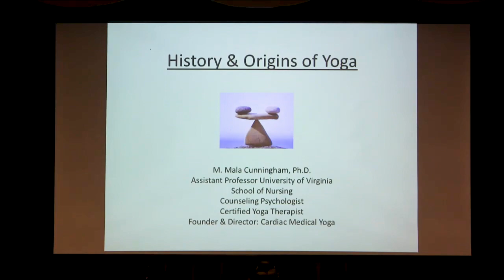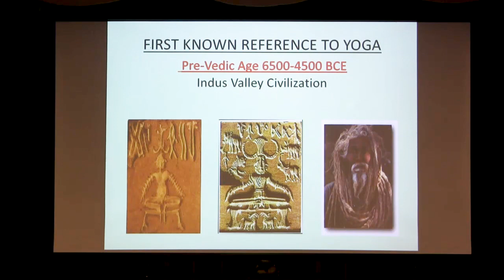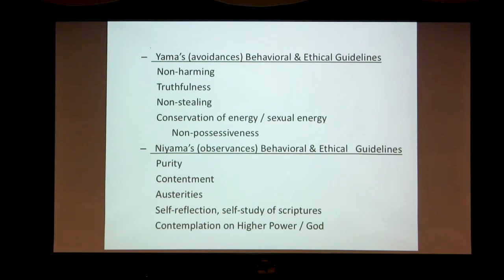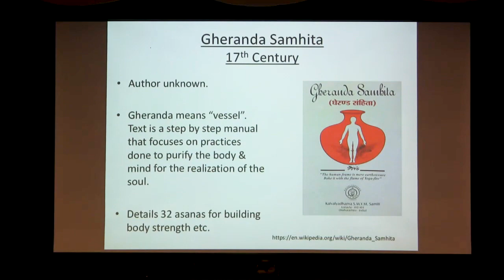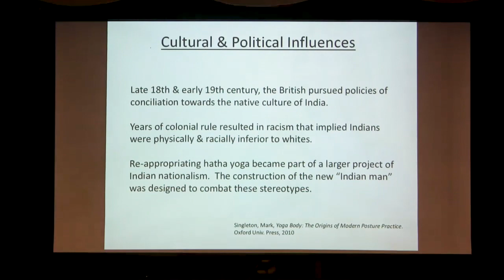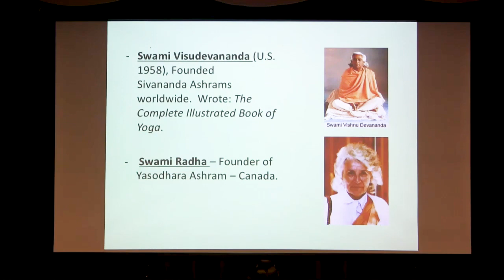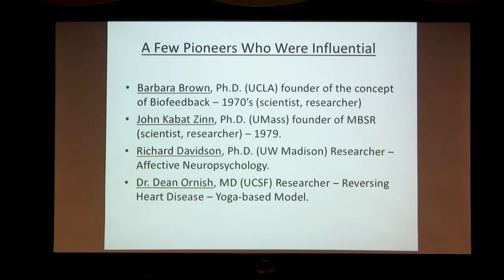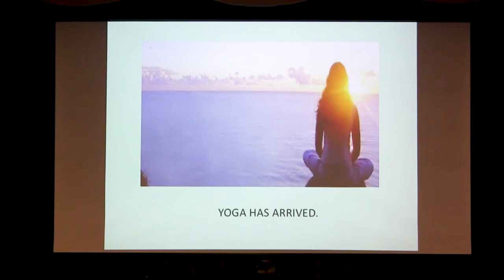The History and Origins of Yoga - A Talk at Yogaviile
Dr. Cunningham is a Certified Yoga Therapist and a Counseling Psychologist in private practice in Charlottesville, VA. She is a Clinical Assistant Professor at the University of Virginia (UVA) School of Nursing where she teaches the courses in Foundations of Medical Yoga for Health Professionals. Dr. Cunningham is also the president of Positive Health Solutions and is the founder and director of the Cardiac Medical Yoga Teacher Training Program. Dr. Cunningham is the co-director of Medical Yoga at UVA and is involved in several Yoga-based initiatives at UVA, including a research study exploring the impact of Medical Yoga on lupus patients and CME and CEU courses in Medical Yoga offered through the Professional Development office. Dr. Mala specializes in Neuroscience, Yoga Psychology, Cardiac and Medical Yoga, and mindfulness. She is an Integral Yoga Minister and a senior disciple of Sri Swami Satchidananda. She has been practicing and teaching Yoga for over 35 years and has been featured in numerous radio, print, and TV interviews. Dr. Cunningham is also the author of Medical Yoga: A Gentle and Modified Practice of Yoga for Assistance in Healing and Cardiac Yoga; and the CDs entitled: Healing Journey and Before and After Surgery: Guided Imagery & Relaxation for Surgery Patients.